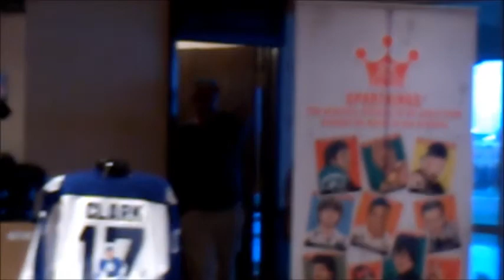ITG Leaf Partnership Announcement at 2014 Toronto Spring Expo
At the In The Game, VIP event , held on May 3rd, 2014, Dr Brian Price of ITG and Biran Gray of Leaf Trading Cards, announced a formal partnership.